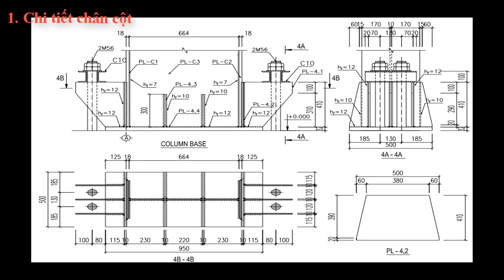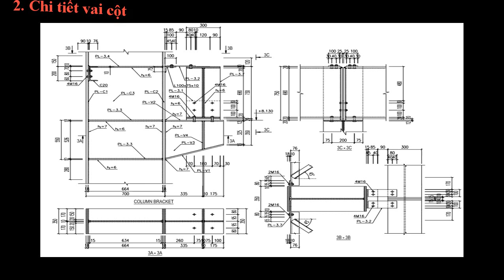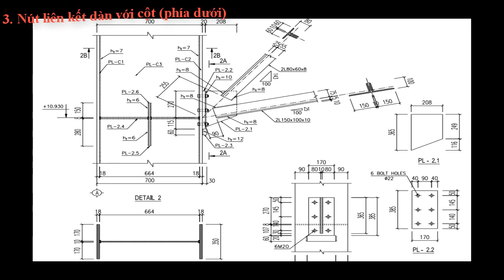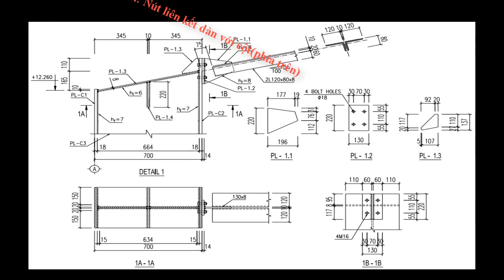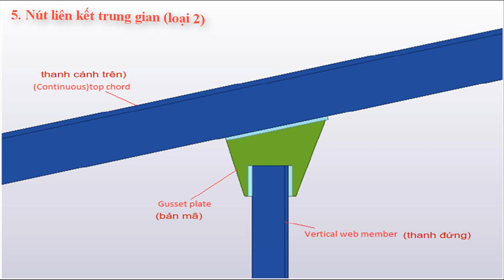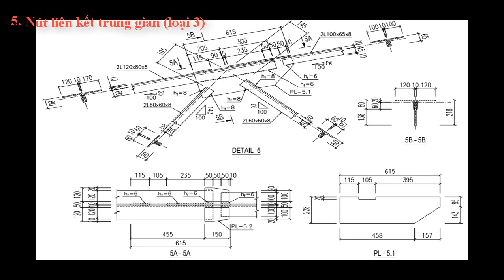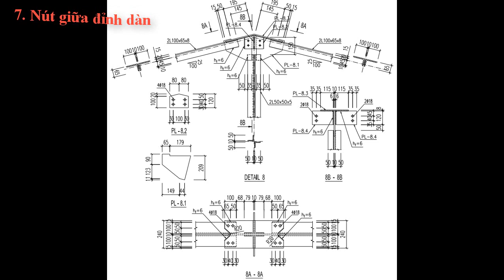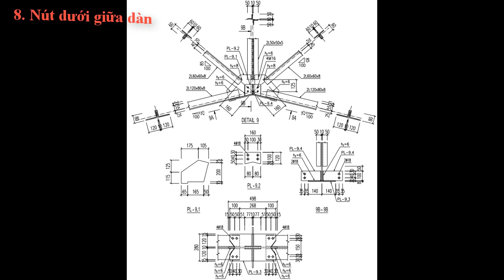#7 ĐỒ ÁN THÉP (DA KC NHÀ THÉP ) - HUCE | Mặt cắt và các chi tiết chi tiết 3d chân,vai cột, nút dàn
1. Thuyết minh:( Để truy cập tải file các bạn like video và đăng ký theo dõi kênh)